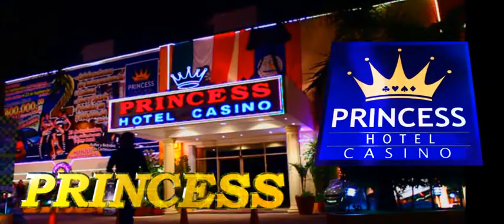Casino - Red Latina